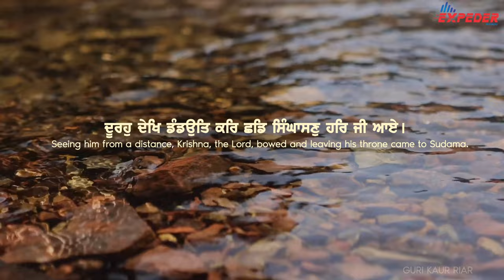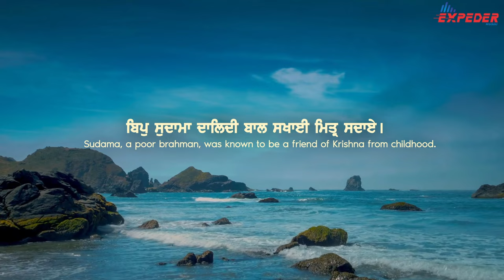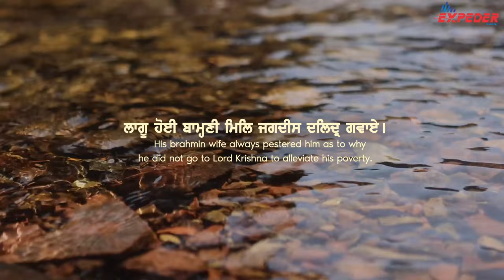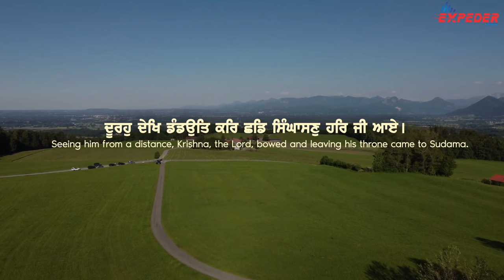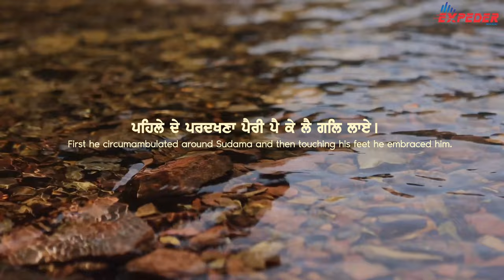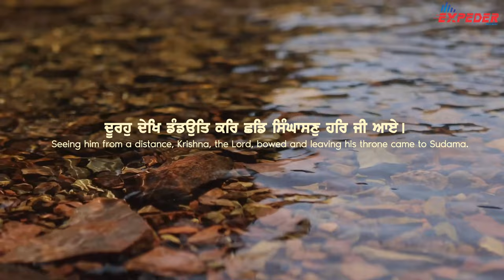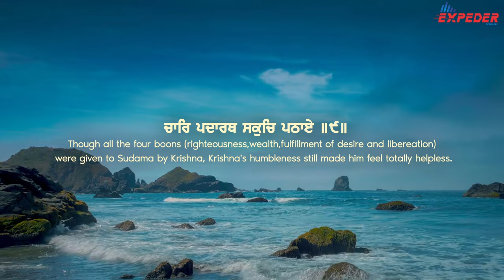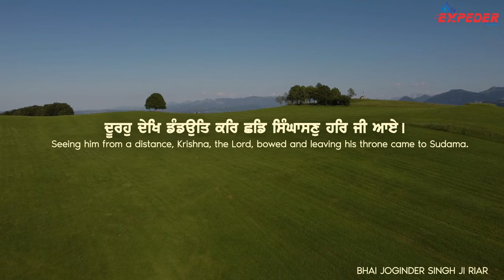Chad Singhasan Har Ji Aaye | Guri Kaur Riar | Bhai Joginder Singh Ji Riar | New Gurbani Shabad 2023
Expeder Music Presents:-

Tittle - Chad Singhasan Har Ji Aaye

By Guri Kaur Riar | Bhai Joginder Singh Ji Riar

Label - Expeder Music

S . Taranjit Singh

Blessings:-Baba Jaswant Singh Ji

Producer :- Bhai Joginder Singh Riar

Video ;- Expader music

Compose:- Bhai Joginder singh

Jap Mann record Team
Amrjot Singh Music Tonne Gurinder Singh Canada